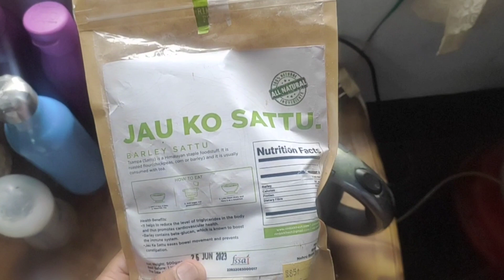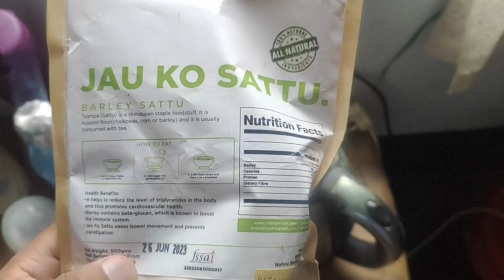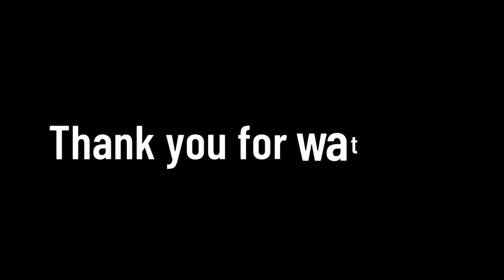Daily vlog#Papa son#love#family#dosti#care#bonding@tsheringnima777